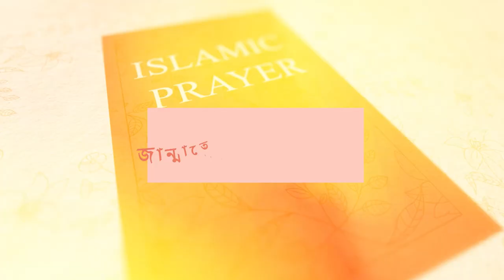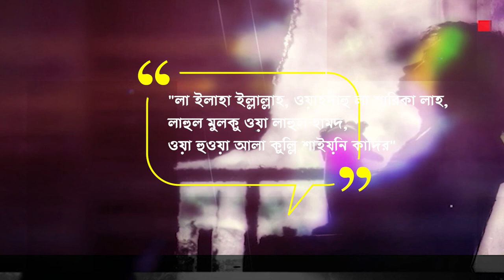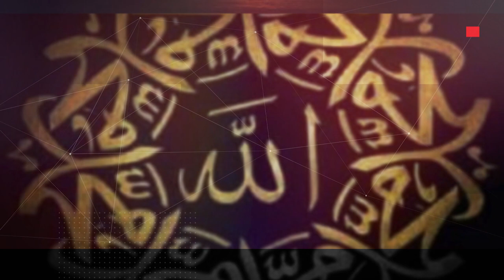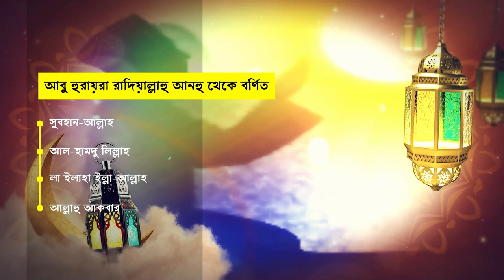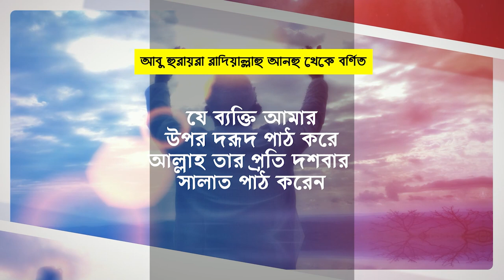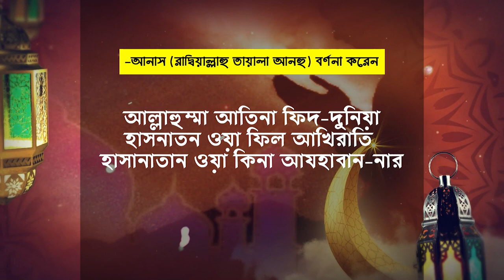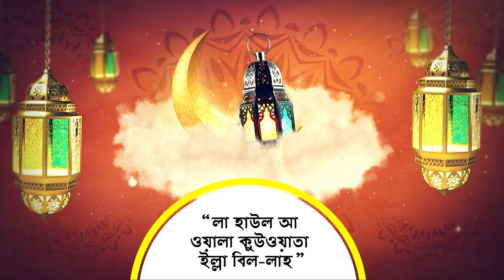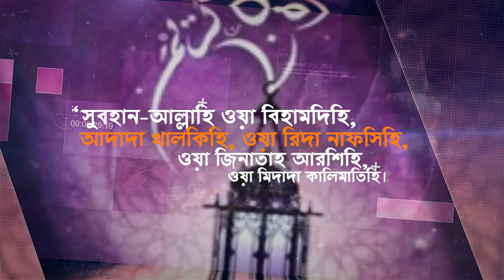10 টি সহজ জিকির যা গুনাহ মাফ করে এবং বড় জান্নাতে নিয়ে যায় dua wazifa bangla amol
1- আবু হুরায়রা রাদিয়াল্লাহু আনহু থেকে বর্ণিত যে, রাসূলুল্লাহ সাল্লাল্লাহু আলাইহি ওয়াসাল্লাম বলেছেন:

( ব্যাখ্যা ): " আমি কি তোমাকে এমন একটি বিষয় বলব না, যার উপর তুমি কাজ করলে, যারা তোমাকে ছাড়িয়ে গেছে তাদের সাথে পাল্লা দেবে? কেউ আপনাকে অতিক্রম করতে পারবে না এবং আপনি যে লোকেদের মধ্যে বাস করেন তাদের চেয়ে আপনি উত্তম হবেন তারা ছাড়া যারা একই কাজ করবে; প্রত্যেক (বাধ্যতামূলক) নামাযের পর "সুবহানাল্লাহ" তেত্রিশ বার, আল-হামদু লিল-লাহ তেত্রিশ বার, "আল্লাহু আকবার" তেত্রিশ বার বলুন এবং শতটি পূর্ণ করুন: লা ইলাহা ইল্লাল্লাহ, ওয়াহদাহু লা শারিকা লাহু, লাহুল। -মুলকু ওয়া লাহুল-হামদু, ওয়া হুওয়া আলা কুল্লি শাইইন কাদির (অর্থাৎ আল্লাহ ছাড়া কোন সত্য ইলাহ নেই, তিনি এক এবং তাঁর সাথে কোন শরীক নেই। সার্বভৌমত্ব তাঁরই এবং প্রশংসা তাঁরই। সর্বশক্তিমান)" (ইবনে হিব্বান)।

2- আবু হুরায়রা রাদিয়াল্লাহু আনহু থেকে বর্ণিত যে, রাসূলুল্লাহ সাল্লাল্লাহু আলাইহি ওয়াসাল্লাম বলেছেন:

(ব্যাখ্যা): " যে ব্যক্তি বলে: "লা ইলাহা ইল্লাল্লাহ, ওয়াহদাহু লা শারিকা লাহ, লাহুল মুলকু ওয়া লাহুল হামদ, ওয়া হুওয়া আলা কুল্লি শাইয়িন কাদির" (অর্থাৎ একমাত্র আল্লাহ ছাড়া কোন ইলাহ নেই, কোন অংশীদার ছাড়া রাজত্ব ও প্রশংসা তাঁরই এবং তিনি সবকিছুর উপর ক্ষমতাবান) দিনে একশত বার তার জন্য দশটি ক্রীতদাস মুক্ত করার সমান। তার জন্য একশত নেক আমল লেখা হয় এবং একশত ভুল কাজ মুছে ফেলা হয়। তার থেকে, এবং এটি শয়তান থেকে সেই দিনের জন্য রাত পর্যন্ত সুরক্ষা। সে যা করে তার চেয়ে উত্তম কাজ আর কেউ করে না, যে তার চেয়ে বেশি করে।" (আল-বুখারি)।
3- আবু হুরায়রা রাদিয়াল্লাহু আনহু থেকে বর্ণিত যে, রাসূলুল্লাহ সাল্লাল্লাহু আলাইহি ওয়াসাল্লাম বলেছেন:

( ব্যাখ্যা ): "যে ব্যক্তি দিনে একশত বার "সুবহানা-আল্লাহ ওয়া বি-হামদিহি" (অর্থাৎ আল্লাহর মহিমা ও প্রশংসা সহ) বলবে, তার অন্যায় কাজগুলো তার কাছ থেকে তুলে নেওয়া হবে, যদিও তা প্রচুর পরিমাণে হয়। সমুদ্রের ফেনার মতো" (সম্মত)।

4- আবু হুরায়রা রাদিয়াল্লাহু আনহু থেকে বর্ণিত যে, রাসূলুল্লাহ সাল্লাল্লাহু আলাইহি ওয়াসাল্লাম বলেছেন:

(ব্যাখ্যা): "দুটি বাণী আছে যা জিহ্বার পক্ষে বলা খুব সহজ, কিন্তু ভারসাম্যের দিক থেকে সেগুলি খুব ভারী এবং পরম করুণাময় (আল্লাহর) কাছে অত্যন্ত প্রিয়), এবং সেগুলি হল, "সুবহানাল্লাহ আল-আযীম" এবং 'সুবহানাল্লাহ ওয়া বি - হামদিহি' (অর্থাৎ মহিমা ও প্রশংসা আল্লাহর, মহিমা মহান আল্লাহর জন্য ) ( সহমত)।
5- আবু হুরায়রা রাদিয়াল্লাহু আনহু থেকে বর্ণিত যে, রাসূলুল্লাহ সাল্লাল্লাহু আলাইহি ওয়াসাল্লাম বলেছেন:

(ব্যাখ্যা): "শব্দ উচ্চারণ: "সুবহান-আল্লাহ (অর্থাৎ আল্লাহ অপূর্ণতা থেকে মুক্ত), আল-হামদু লিল্লাহ (অর্থাৎ সমস্ত প্রশংসা আল্লাহর জন্য), লা ইলাহা ইল্লা-আল্লাহ (অর্থাৎ কোন সত্য ইলাহ নেই) আল্লাহ ব্যতীত) এবং আল্লাহু আকবার (অর্থাৎ আল্লাহ সর্বশ্রেষ্ঠ)” ​​আমার কাছে সূর্য যে কিছুর উপর উদিত হয় তার চেয়েও প্রিয়” (মুসলিম)।

6- আবু হুরায়রা রাদিয়াল্লাহু আনহু থেকে বর্ণিত যে, রাসূলুল্লাহ সাল্লাল্লাহু আলাইহি ওয়াসাল্লাম বলেছেন:

(ব্যাখ্যা): " যে ব্যক্তি আমার উপর দরূদ পাঠ করে, আল্লাহ তার প্রতি দশবার সালাত পাঠ করেন" (মুসলিম)।
7 -আনাস (রাদ্বিয়াল্লাহু তায়ালা আনহু) বর্ণনা করেন যে, নবী (সাল্লাল্লাহু ‘আলাইহি ওয়া সাল্লাম)-এর সর্বাধিক ঘন ঘন দো‘আ ছিল:

اللهُمَّ آتِنَا فِي الدُّنْيَا حَسَنَةً، وَفِي الآخِرَةِ حَسَنَةً، وَقِنَا عَذَابَ النَّارِ

(ব্যাখ্যা): " আল্লাহুম্মা আতিনা ফিদ-দুনিয়া হাসনাতন ওয়া ফিল আখিরাতি হাসানাতান ওয়া কিনা আযহাবান-নার" (অর্থাৎ হে আল্লাহ! আমাদেরকে দুনিয়াতে যা কল্যাণকর এবং আখিরাতে যা কল্যাণকর তা দান করুন এবং আমাদেরকে এ থেকে রক্ষা করুন। আগুনের আযাব) (মুসলিম) ।

8-  আবূ মূসা (রাঃ) বর্ণনা করেন যে, রাসূলুল্লাহ (সাল্লাল্লাহু ‘আলাইহি ওয়া সাল্লাম) তাকে বলেছেনঃ

(ব্যাখ্যা): আমি কি তোমাকে জান্নাতের ভান্ডারের মধ্যে থেকে একটি ভান্ডারের দিকে নির্দেশ করব না? আমি (আব্দুল্লাহ বিন কায়েস) বললামঃ আল্লাহর রাসূল, অবশ্যই করুন। অতঃপর তিনি (সাল্লাল্লাহু ‘আলাইহি ওয়া সাল্লাম) বললেনঃ অতঃপর পাঠ করঃ “লা হাউল আ ওয়ালা কুউওয়াতা ইল্লা বিল-লাহ” (অর্থাৎ আল্লাহর ছাড়া কোন শক্তি ও শক্তি নেই) (মুসলিম)।
9 - শাদ্দাদ বিন আউস রাদিয়াল্লাহু আনহু থেকে বর্ণিত যে, রাসূলুল্লাহ (সাল্লাল্লাহু ‘আলাইহি ওয়া সাল্লাম) বলেছেন:

 (ব্যাখ্যা): সাইয়েদ-উল-ইস্তিগফার (অর্থাৎ ক্ষমা চাওয়ার সর্বোত্তম দুআ) হল: 'আল্লাহুম্মা আনতা রাব্বি, লা ইলাহা ইল্লা আনতা, খালাকতানি ওয়া আনা 'আব্দুকা, ওয়া আনা 'আলা 'আহদিকা ওয়া'দিকা মাস্তাতা'। তু, আউদু বিকা মিন শাররি মা সানাতু, আবু লাকা বিনি'মাতিকা আলাইয়া, ওয়া আবুউ বিধানবি ফাগফির লি, ফা ইন্নাহু লা ইয়াগফিরু ধ-ধুনুবা ইল্লা আনতা। (অর্থাৎ হে আল্লাহ! তুমিই আমার রব। তুমি ছাড়া কোন সত্য উপাস্য নেই। তুমি আমাকে সৃষ্টি করেছ এবং আমি তোমার বান্দা, এবং আমি যতদূর সম্ভব তোমার অঙ্গীকারকে আঁকড়ে ধরি। আমি তোমার কাছে আশ্রয় প্রার্থনা করছি অকল্যাণ থেকে। আমি যা করেছি। আপনি আমার প্রতি যে অনুগ্রহ করেছেন তা আমি স্বীকার করছি, এবং আমি আমার পাপ স্বীকার করছি। আমাকে ক্ষমা করুন, কারণ আপনি ছাড়া আর কারও ক্ষমা করার ক্ষমতা নেই) (আল-বুখারি)।
10 - বিশ্বাসীদের মা; জুয়াইরিয়া বিনতে আল-হারিস (রাঃ) বর্ণনা করেন যে, রাসূলুল্লাহ (সাল্লাল্লাহু ‘আলাইহি ওয়া সাল্লাম) বলেছেনঃ

( ব্যাখ্যা ): চলে যাওয়ার পর থেকে আপনি চারটি বাক্য বলেছেন যা আজকে আপনি যা বলেছেন তার বিপরীতে ওজন করা হলে তা আরও ভারী প্রমাণিত হবে: “সুবহান-আল্লাহি ওয়া বিহামদিহি, আদাদা খালকিহি, ওয়া রিদা নাফসিহি, ওয়া জিনাতাহ আরশিহি, ওয়া মিদাদা কালিমাতিহি। (অর্থাৎ আল্লাহ কতটা নিখুঁত এবং আমি তাঁর সৃষ্টির পরিমাণ এবং তাঁর সন্তুষ্টির পরিমাণ এবং তাঁর সিংহাসনের ওজন এবং তাঁর বাণীর কালি দ্বারা তাঁর প্রশংসা করি) (মুসলিম)।